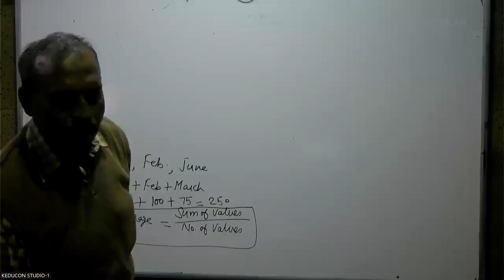Clasas-8 maths 8-12-23